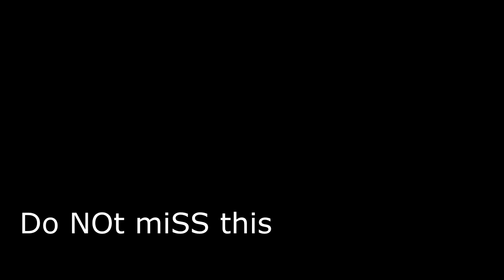CLOSE CALL | HONDA CBR 150R | ONROAD DIARIES | TRIPURA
Hy everyone Thank you for the grt response to my last video .I am working hard to give you guys good quality videos .
And dnt forget share this with your friends.

My Accessories..

Mic:- SJCAM EXTERNAL MIC
Helmet:- STEELBIRD AIR SBK2

and. Ride safe be safe JAY HIND